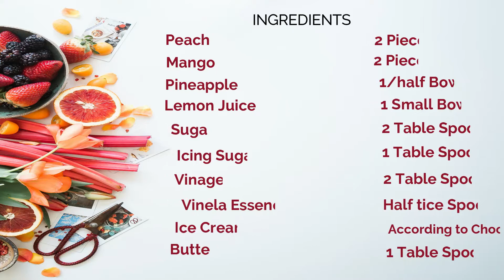Fresh Fruit Sauce With Ice-Cream | Fresh Fruit Sauce I Eid Special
Welcome to Cooking With Aneela

This channel is all about Baking and Cooking. In this channel I will share all that I have been cooking for many years, directly from my kitchen to all of You. i will share Pakistani, Indian, Chinese and Baking recipes.